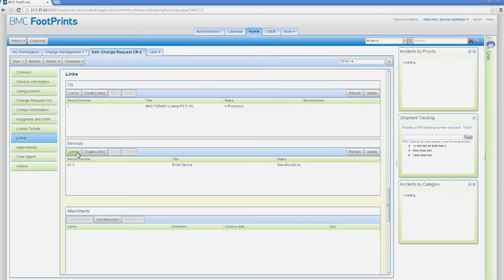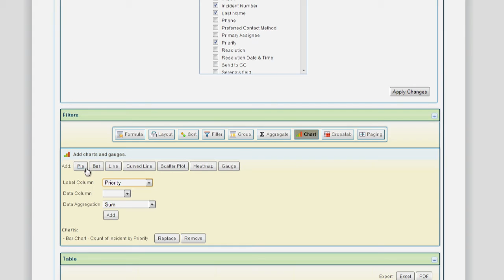BMC FootPrints Service Core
See how easy it is to use FootPrints Service Core. This tour shows how FootPrints Service Core can effectively deliver IT and business services using popular self-help capabilities, an extensive knowledge base, powerful analytics, and more.